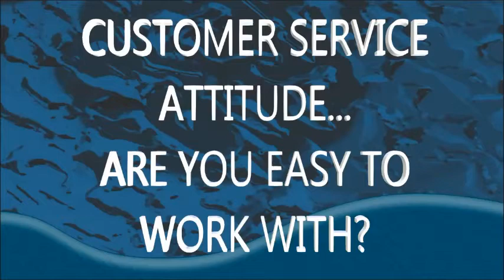Bill Marsh Jr. Blog Feature: Jeff Mowatt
This video is being shared via Jeff Mowatt and is featured on the blog.